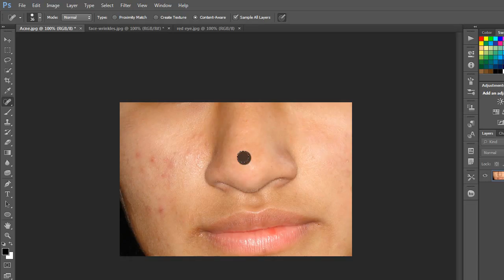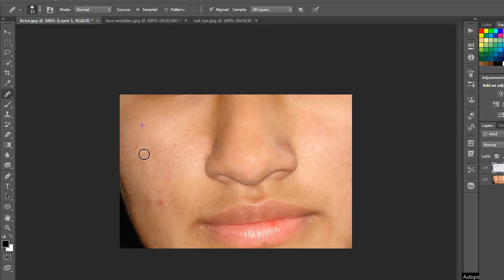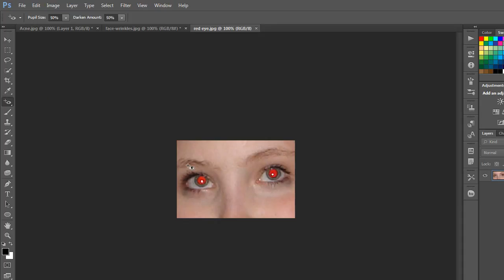Photoshop Tutorial in Tamil ( PART 12 ) - Using Healing Brush Tools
In this tutorial you will learn how to use Spot Healing Brush tool , healing brush tool , patch tool and red eye tool in Photoshop - Photoshop tutorial for beginners.